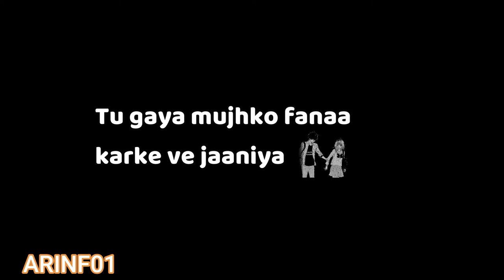Aaj ro lan da song non copyright black screen | aj ro lan day song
aaj ro lan da song no copyright black screen
aj ro lan day song

whatsapp status aaj ro len de status
aaj ro len de
status, new status
new whatsapp status
#1920 london
aaj ro len de status

TikTok I'd❤️❤️
pkarinfo01
facebook id ❤️❤️